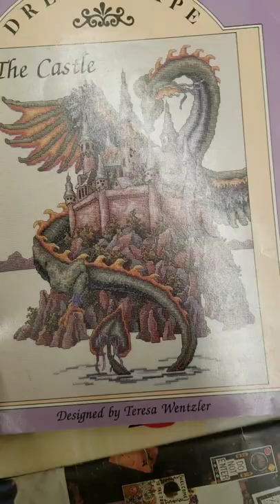Paula Vaughan Cross Stitch Haul from the Library Bookstore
I had a hunch that it might be a good day to visit this little bookstore and WOW was I right!